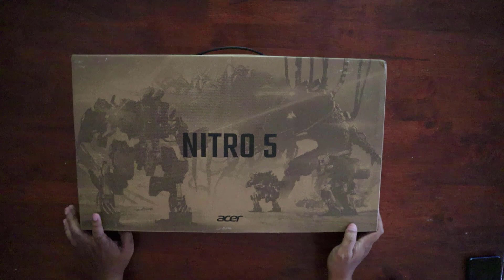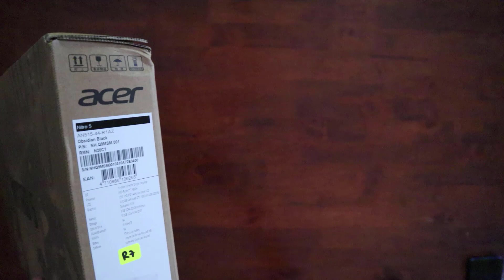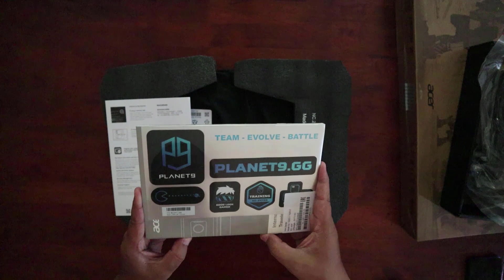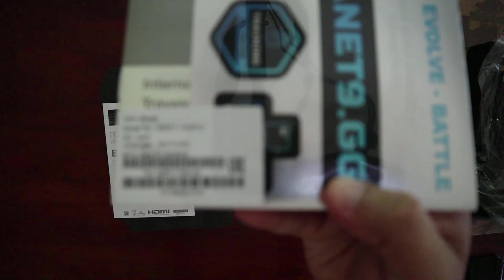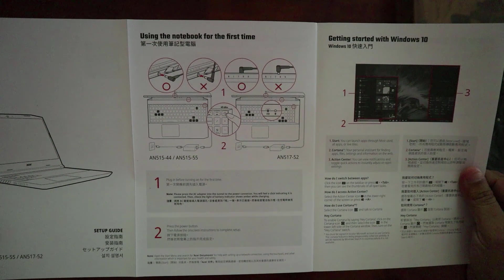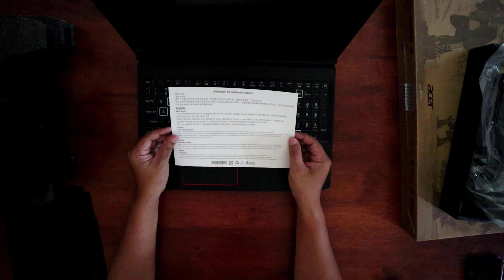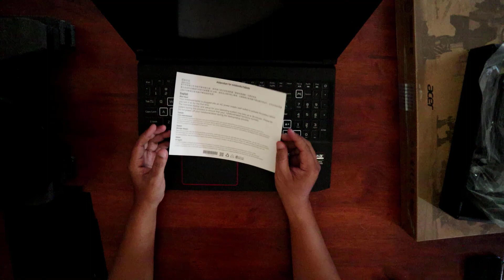Acer Nitro 5 (2020) UNBOXING - Budget Gaming Laptop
Model Name: Nitro 5 (AN515-44-R1AZ)

Explore and enjoy a new level of gaming with the powerful Nitro 5. The solid, understated design houses a lightning-quick 144Hz FHD IPS display and a lineup of impressive tech to enhance every aspect of gameplay.

Operating System

Processor

Processor Manufacturer: AMD

Processor Type: Ryzen 7
Processor Model: 4800H
Processor Speed: 2.90 GHz
Processor Core: Octa-core (8 Core™)

Display & Graphics

Graphics Controller Manufacturer: NVIDIA®
Graphics Controller Model: GeForce® GTX 1650
Graphics Memory Capacity:Up to 4 GB
Graphics Memory Technology: GDDR6
Graphics Memory Accessibility: Dedicated
Screen Size: 39.6 cm (15.6")
Display Screen Type: LCD
Display Screen Technology:ComfyView In-plane Switching (IPS) Technology
Screen Mode: Full HD
Backlight Technology: LED
Screen Resolution: 1920 x 1080
Standard Refresh Rate: 144 Hz

Memory

Standard Memory: 8 GB
Memory Technology: DDR4 SDRAM
Number of Total Memory Slots: 2
Memory Card Reader: No
Storage: Solid State Drive Configuration: 1 x 512 GB
Total Solid State Drive Capacity: 512 GB

Optical Drive Type: No

Built-in Devices
Microphone: Yes
Finger Print Reader: No
Interfaces/Ports: HDMI: Yes

Total Number of USB Ports: 3
USB Type-C Detail: USB Type-C port: USB 3.2 Gen 2 (up to 10 Gbps)

USB charging 5 V; 3 A
Network (RJ-45): Yes

Software

Operating System Architecture: 64-bit
Input Devices
Pointing Device Type
TouchPad
Keyboard
Keyboard Backlight: Yes

Battery Information

Number of Cells: 4-cell
Battery Chemistry: Lithium Ion (Li-Ion)
Maximum Battery Run Time: 10 Hour

Power Description

Maximum Power Supply Wattage: 135 W

Physical Characteristics

Height: 23.90 mm
Width: 363.4 mm
Depth: 255 mm
Weight (Approximate): 2.40 kg
Colour: Obsidian Black

Miscellaneous